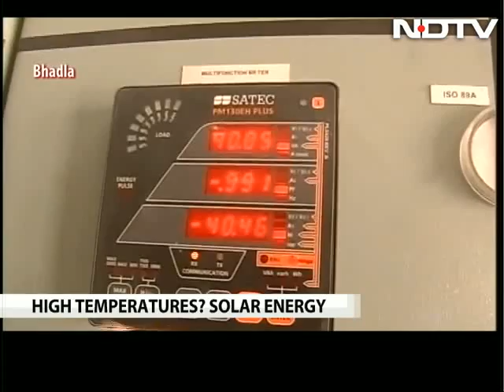Country's Biggest Solar Park In Rajasthan, India's Clean Energy Push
Bhadla village on the fringes of the Thar Desert about 200 km from Rajasthan's famed Jodhpur city wasn't on the tourist map and nobody ever went there. It only made headlines for extreme heat, temperatures that went up to 52 degrees in the summer. But the sun's bounty is now helping change the lives of the people. It is the heart of India's clean energy push, home to the Bhadla Solar Park. A recent auction of solar power to be generated at a new 250 megawatt plant was recently auctioned for just about Rs. 2.62 for every unit, or kilowatt-hour. This would be among India's cheapest sources of power, certainly a lot cheaper than the average tariff of Rs. 3.2 per unit for coal-fired thermal units.